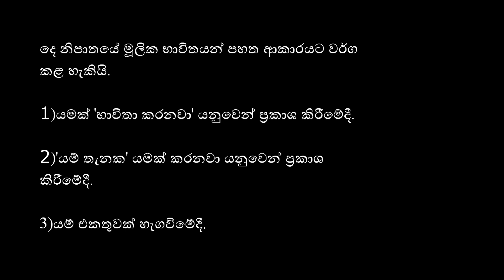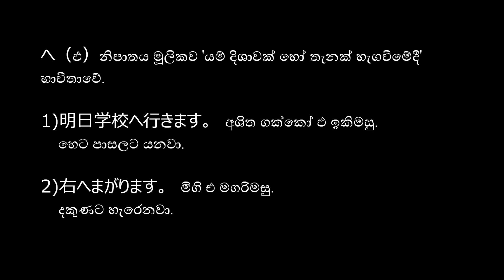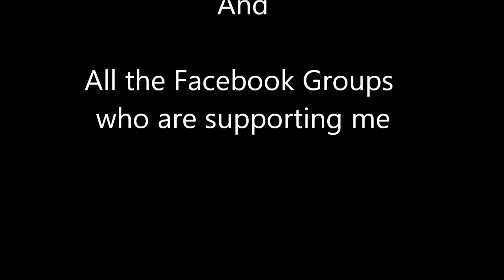ජපන් ව්‍යාකරණ නිපාත පද 2කොටස | Japanese Grammar Particles lesson 2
ජපන් පාඩම
සිංහලෙන් ජපන් බස උගනිමු.

නිපාත පද 2කොටස | Japanese Grammar Particles lesson 2
ජපන් භාෂාවේ මූලික නිපාත පද පාඩම් මාලාවේ දෙවන පාඩම.

Learn Japanese Language in Sinhala

ජපානයේ රැකියාවක් (job visa) බලාපොරොත්තු වෙනවානම්, එහෙම නැතිනම් ශිෂ්‍යය වීසා(student visa) සදහා පැහැදිලිවම ජපන් භාෂාව දැනගැනීමේ අවශ්‍යයතාවයක් මතුවනවා.
ඒ සඳහා අත්වැලක් වශයෙනුයි අප ඔබට මේ පාඩම් මාලාවන් wonder world ජපන් පංතිය නාලිකාව හරහා ගෙනඑන්නෙ.

Let’s learn Japanese in Sinhala.
The online Japanese free class.
Basic Particles lesson for beginners.

JLPT Level 5, NAT Level 5